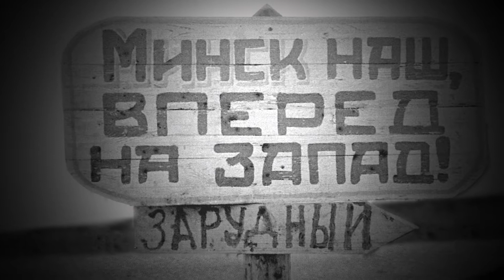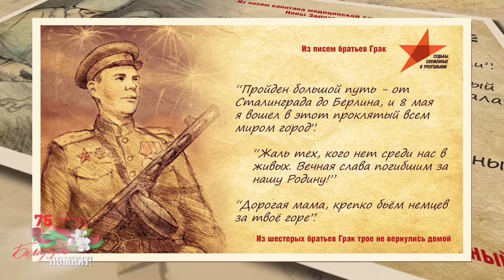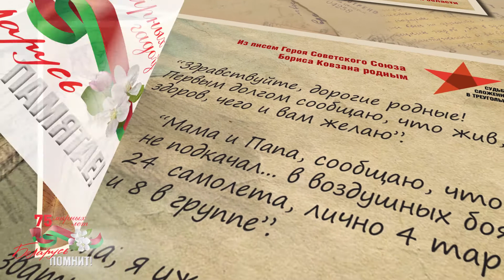75-летие Победы в Великой Отечественной войне